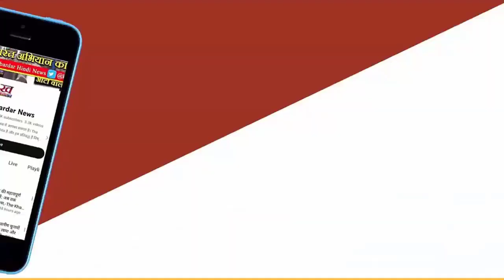BJP बड़ी या PM Modi बड़े? बांसुरी ने अपनी मां Sushma Swaraj के अंदाज में दिया जवाब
नई दिल्ली लोकसभा सीट से लोकसभा चुनाव लड़ रहीं बांसुरी स्वराज से भारतीय जनता पार्टी (BJP) और प्रधानमंत्री नरेंद्र मोदी को लेकर सवाल पूछे गए। उनके द्वारा दिए गए जवाब की आज सियासी गलियारों में खूब सराहना की जा रही है। बांसुरी से पूछा गया कि भाजपा बड़ी या प्रधानमंत्री मोदी बड़े? इस सवाल का जवाब उन्होंने अपनी दिवंगत मां और देश की पूर्व वित्त मंत्री सुषमा स्वराज के अंदाज में दिया।